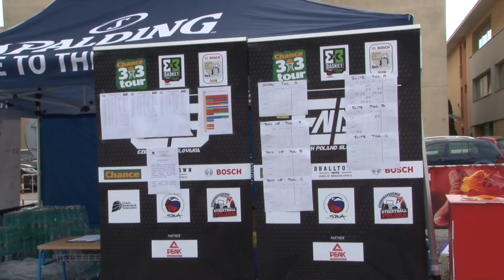Handlovský 3x3 People StreetBall Cup 2018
Handlovské námestie sa v uplynulý víkend zmenilo na streetbasketbalovú arénu. Dva dni plné 3×3 street basketbalu priniesol 7. ročník  handlovského People streetball cupu.